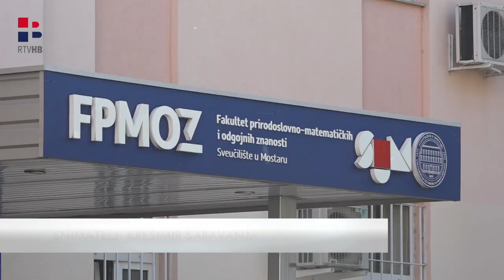RTV HB | Započela nova akademska godina